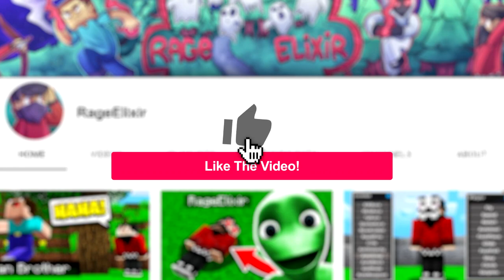I FOUND My Little Brother's *SECRET* House in Minecraft Pocket Edition - REALMS EP26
Is my brother moving out?!

🔥 SMP Members!